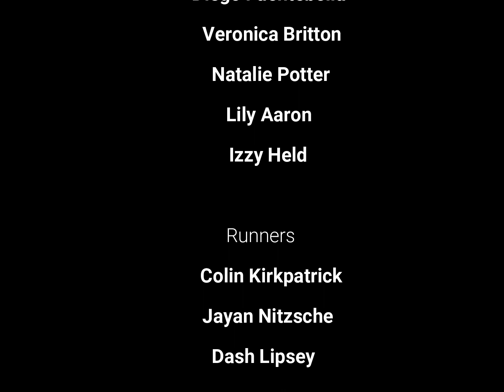The Cycle of Life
Created by JT Bard, Clara Desmond, Ruby Marks, & Hope Smith